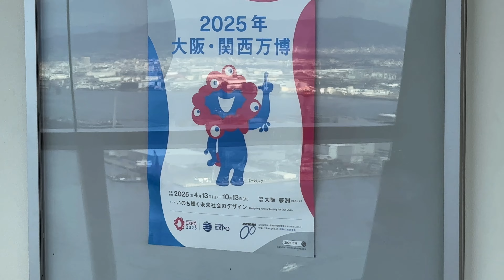万博会場となる夢洲はいまこんな感じ 大阪府咲洲庁舎からの眺め［2024年2月］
府咲洲庁舎（さきしまコスモタワー）55階 展望フロアからの眺めです。

撮影機材：iPhone15 Pro Max ＋ Insta360 Flow